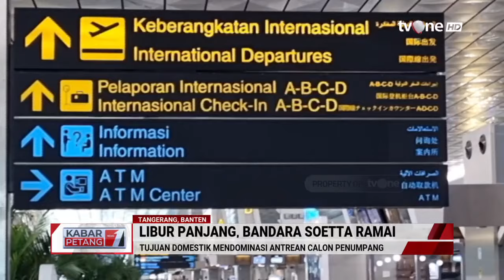Libur Panjang, Bandara Soetta Ramai | Kabar Petang tvOne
Kabar Petang, - Libur Panjang, Bandara Soetta Ramai | Kabar Petang tvOne

Pada libur panjang akhir pekan, Bandara Soetta juga terpantau ramai penumpang, terutama di Terminal 3 yang dipenuhi penumpang rute domestik.

KARPET01

TOM01
UK01